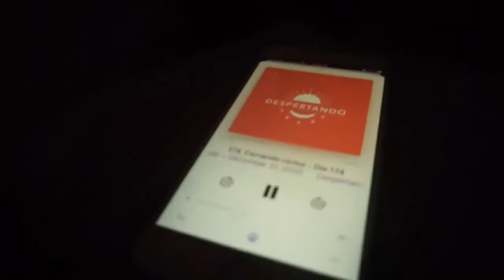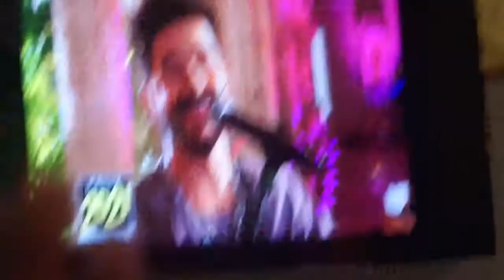Recibiendo El Año Nuevo 🎊🥂2021